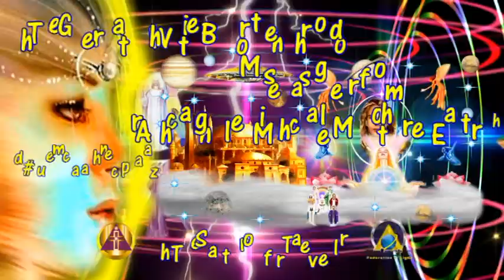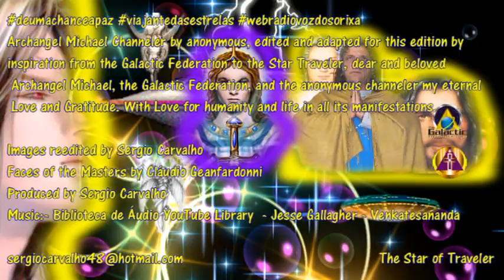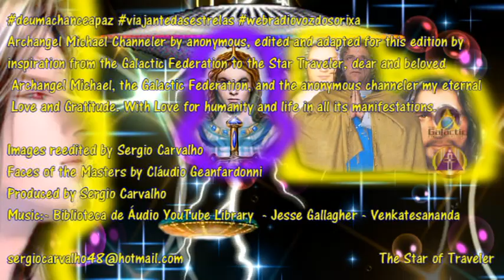The Great White Brotherhood Message from Archangel Michael Mother Earth Áudio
Archangel Michael Channeler by anonymous, edited and adapted for this edition by inspiration from the Galactic Federation to the Star Traveler, dear and beloved Archangel Michael, the Galactic Federation, and the anonymous channeler my eternal Love and Gratitude. With Love for humanity and life in all its manifestations.
Images reedited by Sergio Carvalho
Faces of the Masters by Cláudio Geanfardonni
Produced by Sergio Carvalho
Music:- Biblioteca de Áudio YouTube Library  - Jesse Gallagher - Venkatesananda